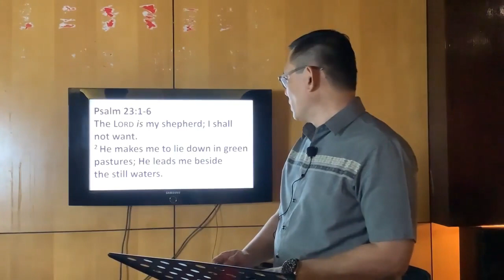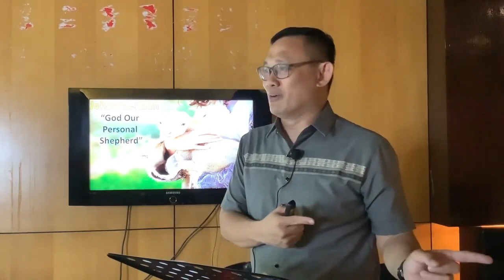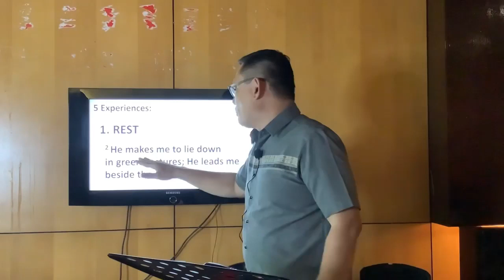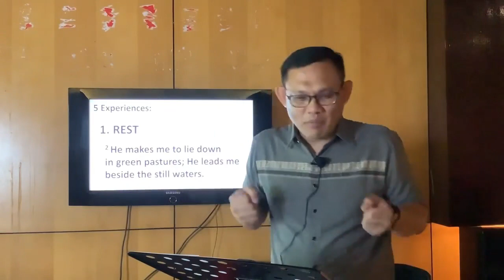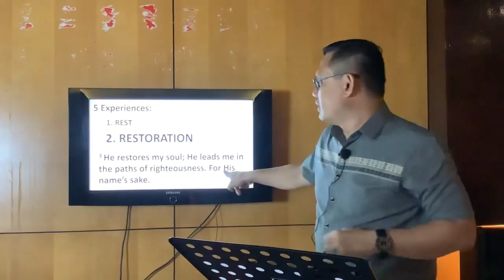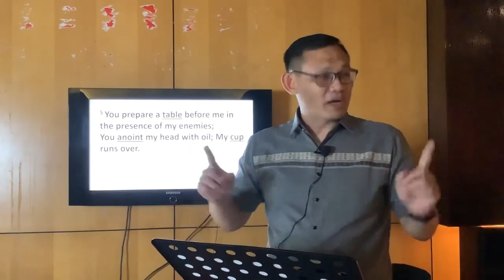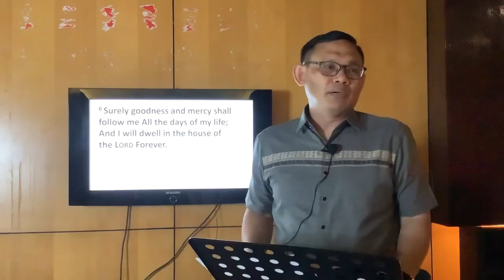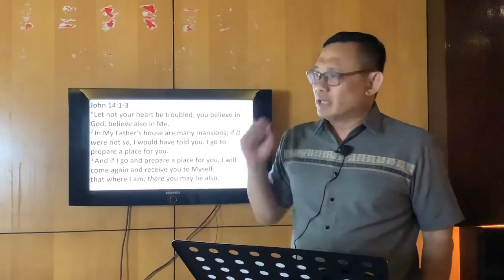Sunday Service | 2 April 2023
Title: Jehovah-Raah: “God Our Personal Shepherd”